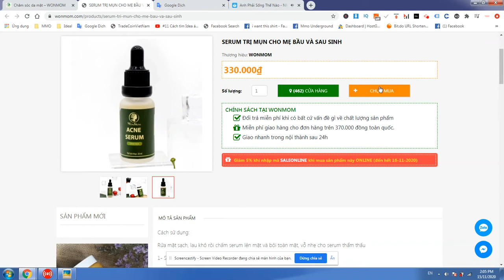SERUM TRỊ MỤN CHO MẸ BẦU VÀ SAU SINH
Cách sử dụng:
Rửa mặt sạch, lau khô rồi chấm serum lên mặt và bôi toàn mặt, vỗ nhẹ cho serum thẩm thấu